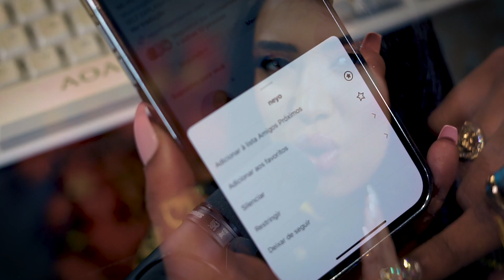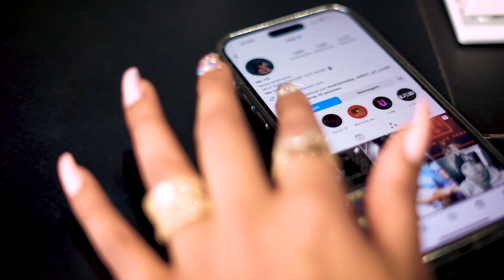Enquanto é tempo (Videoclipe - MORENA MONACO)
Essa é a versão da música "So Sick" do grande artista Pop Star Ne-Yo.
Fizemos uma versão brasileira de bachata, aliás, Forrochata!!!
Em parceria com a cantora e compositora @morenamonacooficial

Com muito carinho para todos vocês.